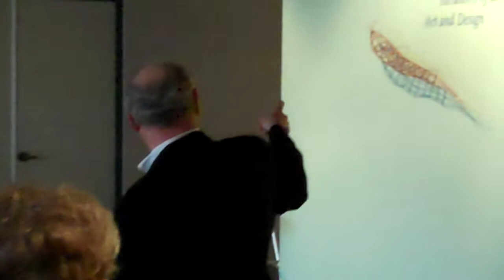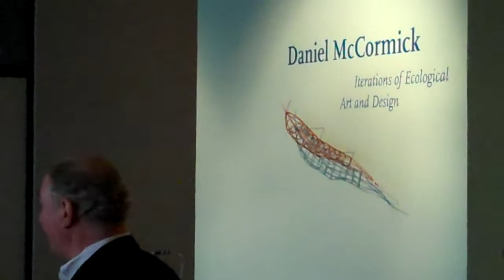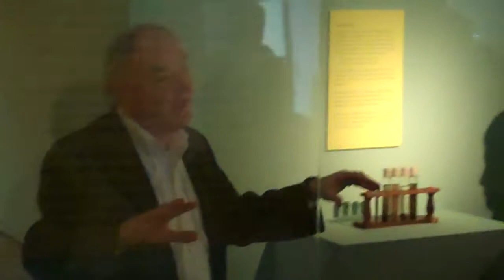Daniel McCormick at Sonoma Valley Museum of Art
The beginning of a talk Daniel gave to docents at the Sonoma Valley Museum of Art at the start of his exhibition "Iterations of Environmental Art & Design." Presented concurrently with "Eco Chic: Towards Sustainable Swedish Fashion," February 19-May 15, 2011.